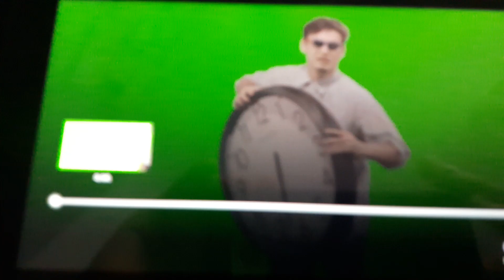Waluigi tells the time 7